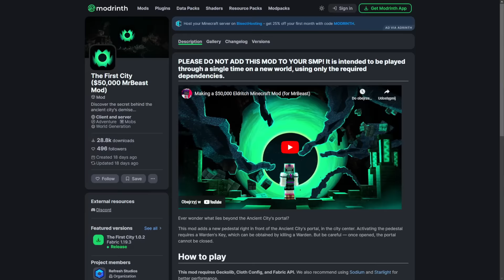Wgrałem MODA wartego 200.000 ZŁOTYCH DO MINECRAFT! *serio*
Ta modyfikacja została stworzona dla MrBeasta i jest ona warta 50.000$ czyli około 200.000 złotych!

Tworząc materiał oraz miniaturę inspirowaliśmy się filmem z kanału Oops Zeros